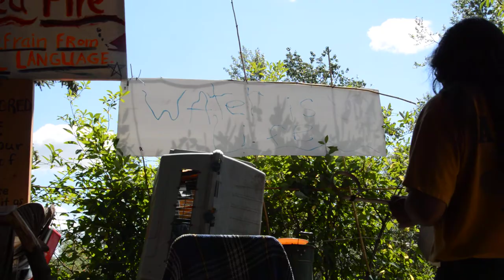George Manuel Jr. "We don't need Justin Trudeau"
George Manuel Jr. and Kwitsel Tattle drum and sing at Camp Cloud, "We don't need Justin Trudeau" known as the Constitution song.